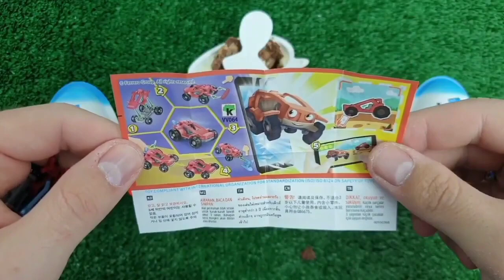ASMR RAINBOW DESSERTS 무지개 먹방 팝핑 보바, 보석젤리, 별사탕 먹방 POPPING BOBA, JELLY, CANDY,GUMMY MUKBANG EATING #2